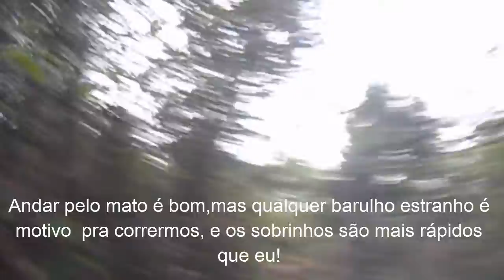QUALQUER BARULHO ESTRANHO É MOTIVO PRA GENTE CORRER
MINHA FANPAGE:
Meu twiter: @tinapoeta